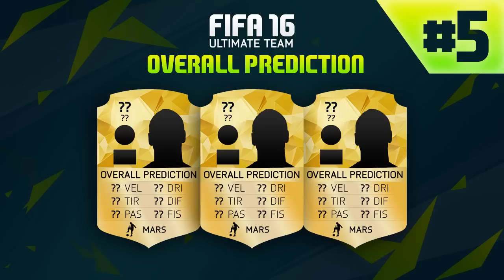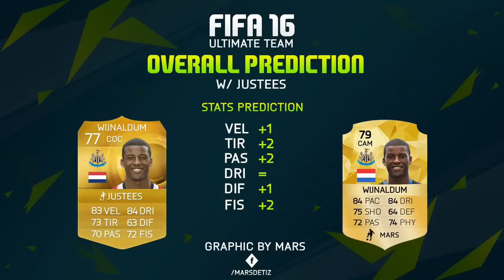FIFA 16 OVERALL PREDICTION #5 [GRIEZMANN, RAKITIC, OTAMENDI, KOVACIC, WIJNALDUM, JOVETIC]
Lasciate un bel mi piace e consigliatemi altri giocatori!
200 mi piace?

EXTRA TAG, VOGLIO I SOLDI